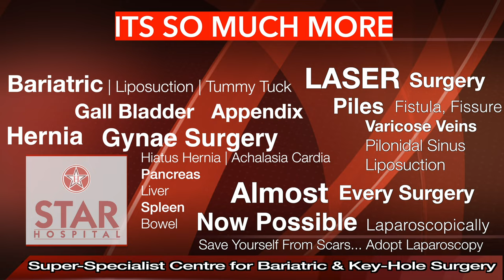Best Hospital for Gall Bladder Stone in Jalandhar | Best Gall Bladder Doctor |Gall Bladder Treatment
Best Hospital for Gall bladder Stone Surgery In Jalandhar Punjab Top Surgeon Key Hole Operation
Best Gall Bladder Laparoscopic Surgery in Jalandhar Punjab

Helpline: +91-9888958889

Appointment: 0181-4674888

Pancreatitis